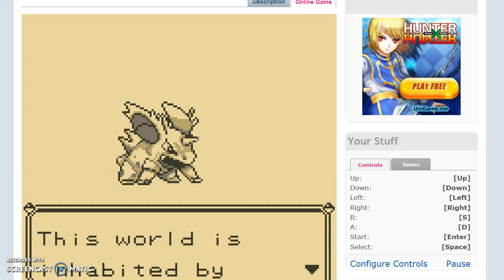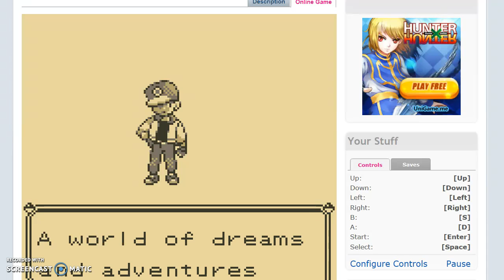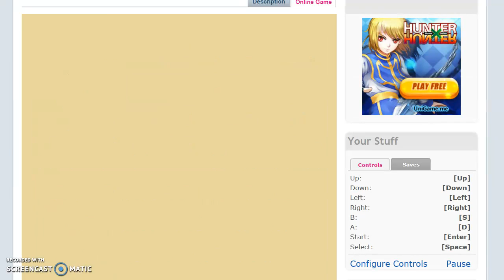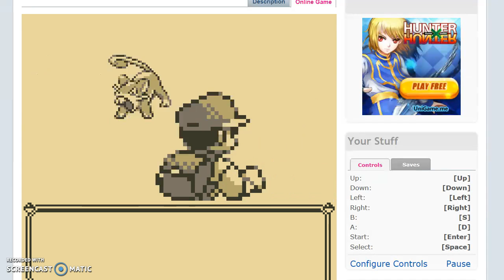pokemon blue part 1